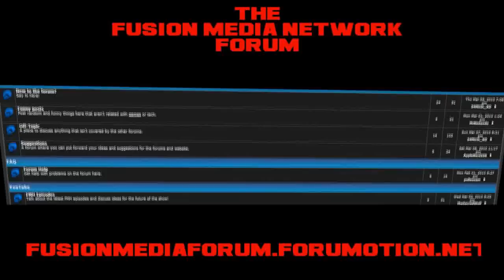Let's Play Paper Mario: The Thousand Year Door [Ep19]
Chapter 2, I CHOOSE YOU!